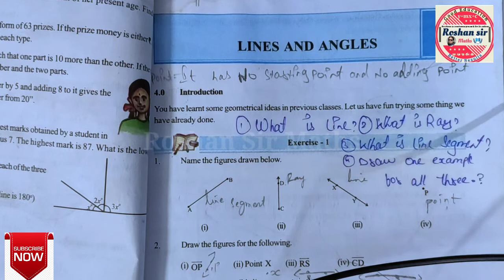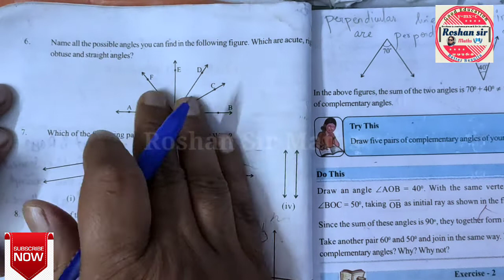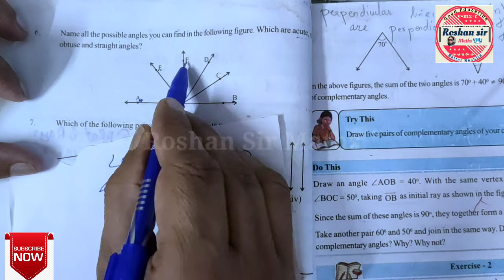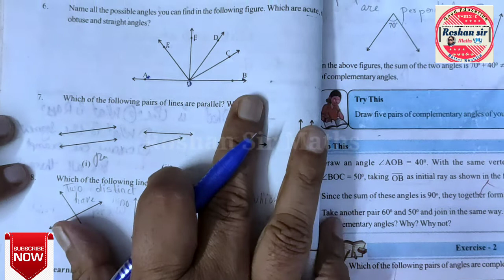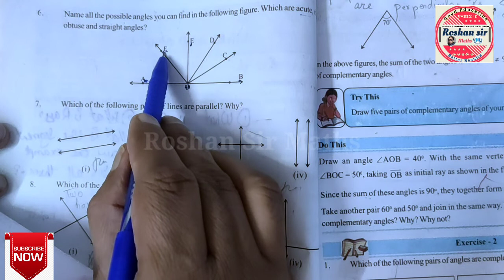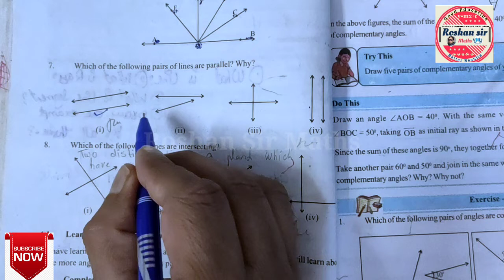TS/AP 7th class MATHEMATICS||CH:4.LINE AND ANGLES||Exercise 4.1(Full)||ft:Roshan Sir Maths